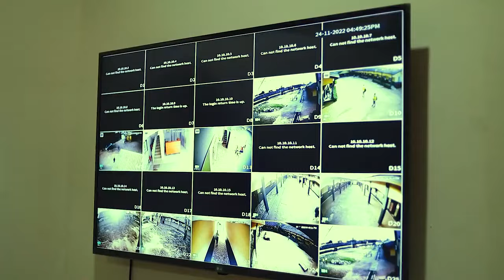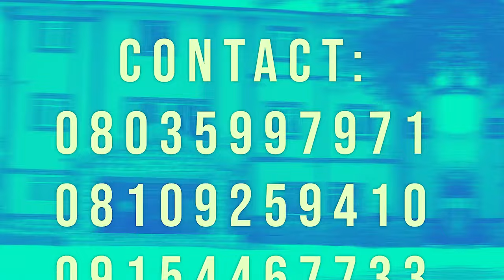Recommended Boarding School for your Child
Bring your child to Logos International Secondary School (LOGISS)... Your peace of mind and theirs is guaranteed!